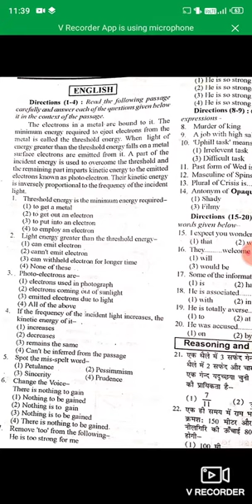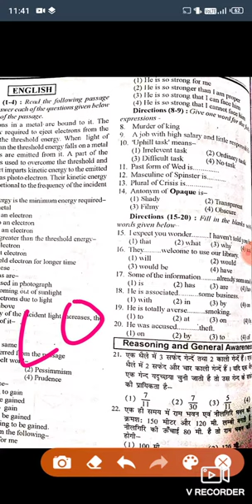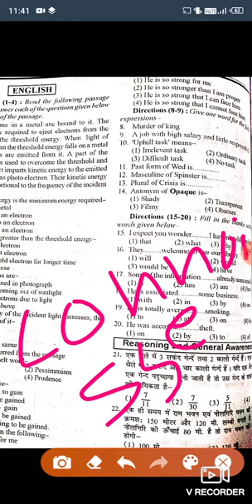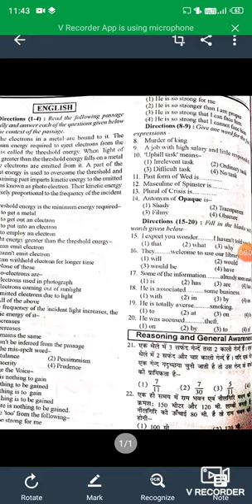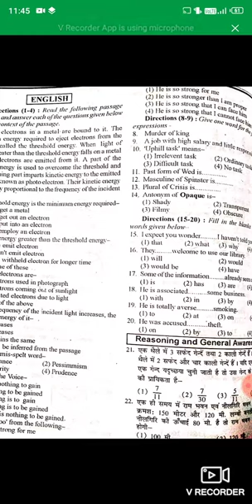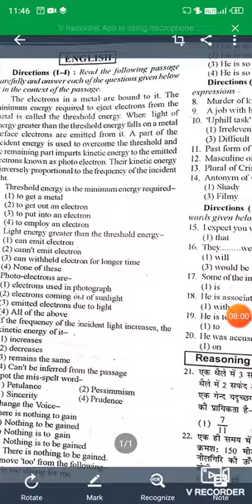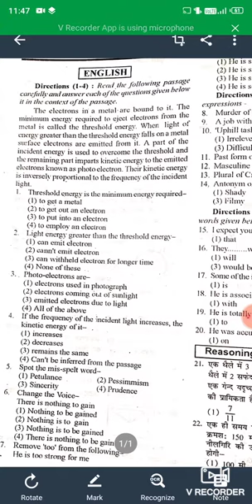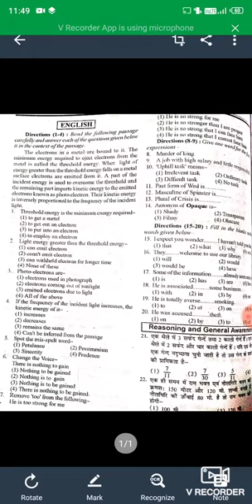Airforce X&Y English New Pattern based video mock test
Hello candidate ...
Part 1 mock test ..English